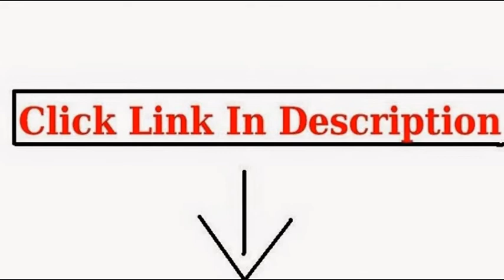Child Motorcycle Helmet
MATTE WHITE PINK BUTTERFLY FULL FACE MOTORCYCLE HELMET DOT (Medium)

Youth Full Face Helmet White Pink ( Small )

Child Costume Accessory Race Car Racing Helmet & Visor

Youth Helmet & Gloves Motorcycle Combo Full Face White Pink ( Medium )

Youth Full Face Helmet Black ( Small )

Youth Full Face Helmet Red ( Medium )

motorcycle helmet,motorcycle helmets,childs motorcycle helmet,motorcycle helmets for sale,kids motorcycle helmets,motorcycle half helmets,motorcycle helmet reviews